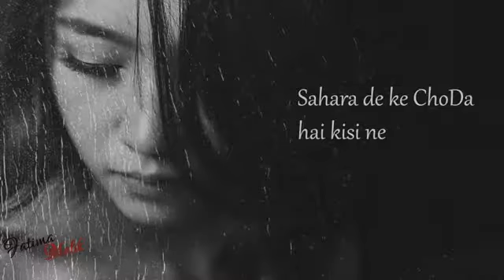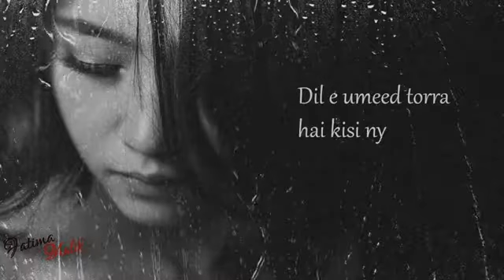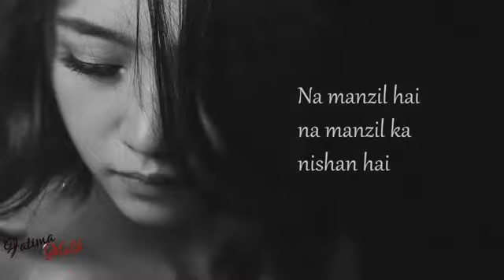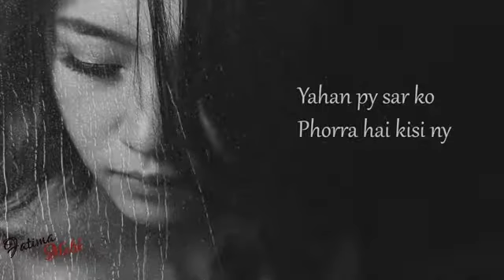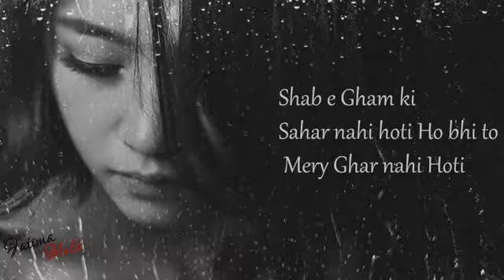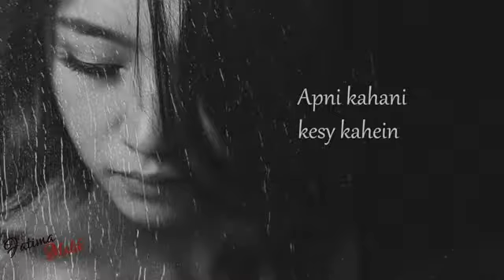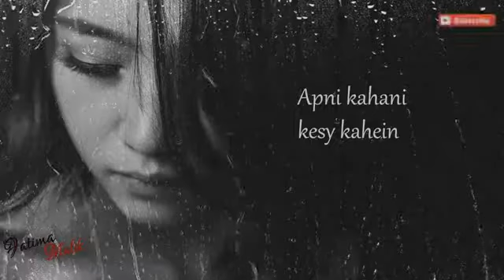DIL UMEED TORA HAI KISI NE😭😭😭💔💔😭💔